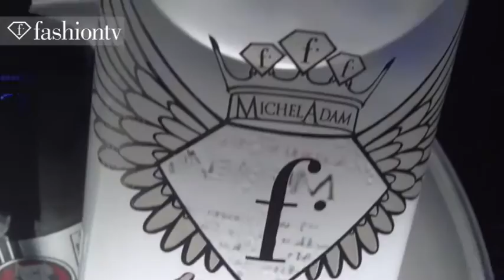Erasure, Dead Of Night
Imagens: FashionTV